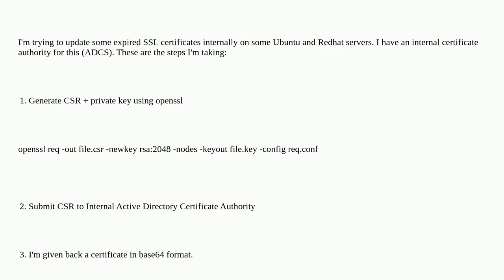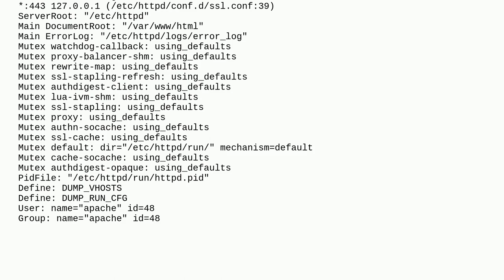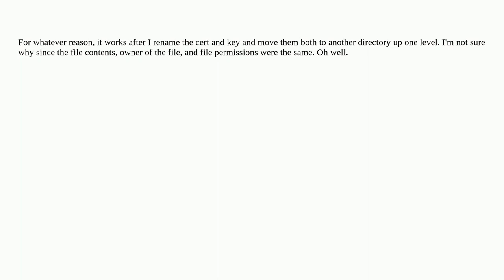AH02565: Certificate and private key from cert and private key do not match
A special thanks goes out to the awesome community

  ssl certificate httpd redhat